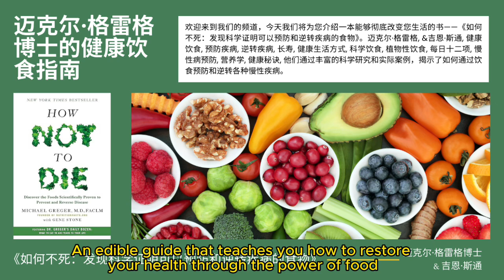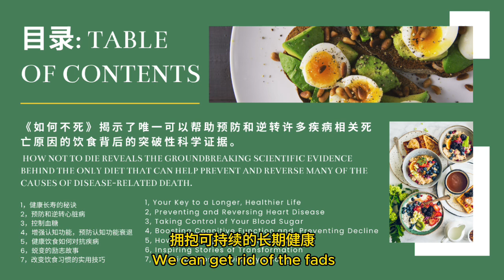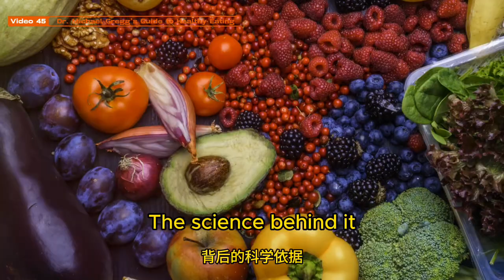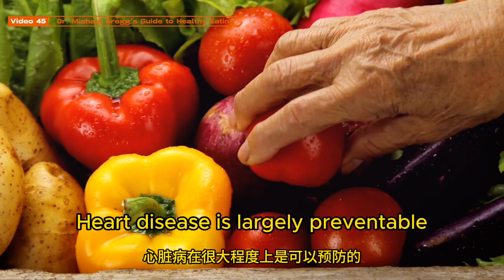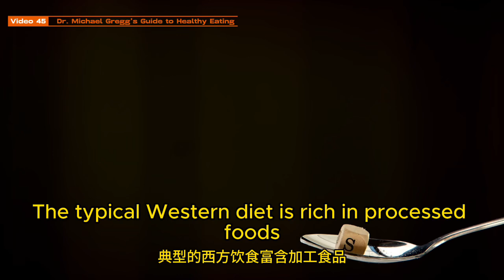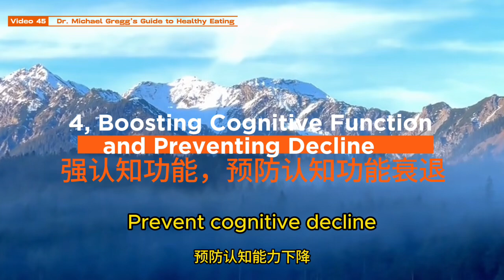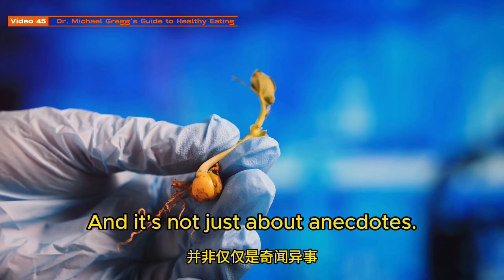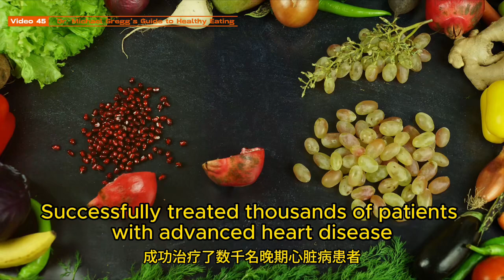28, Scientifically Proven Foods: Dr. Michael Gregg's Guide to Healthy Eating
TITLE: How Not to Die: Discovering the Foods Scientifically Proven to Prevent and Reverse Disease

By Dr. Michael Gregg, FACLM and Gene Stone

Key Themes and Core Ideas:

Diet and Disease Prevention:

This book emphasizes the important role of diet in preventing and reversing chronic diseases such as heart disease, cancer, diabetes, and high blood pressure.
It presents evidence-based research on how a whole-food, plant-based diet can improve health outcomes and reduce the risk of chronic disease.
The Daily Dozen:

Dr. Gregg presented the "Twelve-a-Day" list of specific foods and activities that should be incorporated into daily life to maximize health benefits.
The list includes legumes, berries, other fruits, cruciferous and leafy green vegetables, flaxseeds, nuts, spices (especially turmeric), whole grains, beverages, exercise, and vitamins (B12 and D).
Scientific evidence and research:

This book is based on scientific research, citing numerous studies and clinical trials that support the health benefits of a plant-based diet.
It debunks common myths and misconceptions about nutrition and clarifies what constitutes a healthy diet based on current scientific knowledge.
Practical advice and tips:

Provides practical advice and tips on how to incorporate healthier food choices into everyday life, including shopping guides, meal planning, and recipes.
This book encourages readers to take an active role in improving their diet and lifestyle to enhance overall health and longevity.
Health and Longevity:

Dr. Gregg discusses the impact of diet on longevity, suggesting that making healthier food choices can lead to a longer, healthier life.
The book explores the fact that certain foods have medicinal properties that help prevent and even reverse many of the diseases that are seen as inevitable as we age.
Holistic Health Approach:

This book promotes a holistic approach to health that emphasizes the importance of not just diet, but also other factors such as exercise, sleep, and stress management.
It encourages a holistic view of health that recognizes that all aspects of lifestyle contribute to overall health.
Empowerment through knowledge:

Dr. Gregg aims to empower readers by providing the necessary knowledge and tools to take control of their health.
The book promotes informed decision-making and encourages readers to take the initiative in managing their health rather than relying solely on the medical system.
Impact and Contribution:

How Not to Die had a major impact by emphasizing the importance of diet in disease prevention and management.
The book has contributed to the growing trend of plant-based diets and influenced many people to make healthier food choices.
It is highly regarded for its thorough research, accessible writing style, and practical advice, making it an invaluable resource for anyone interested in improving their health through diet.